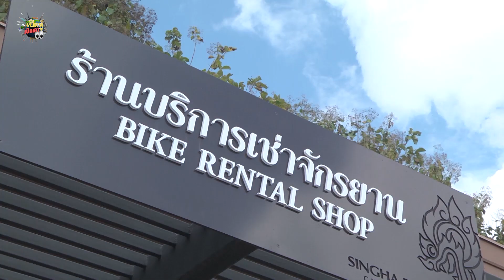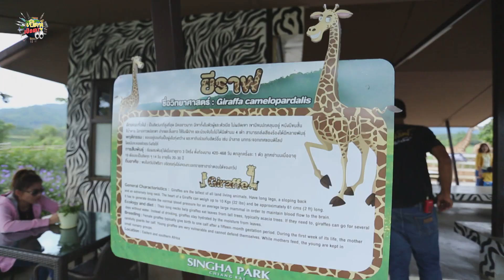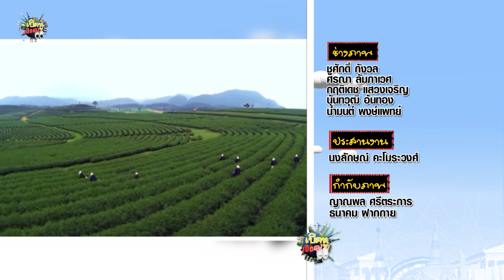เปิดหูเปิดตา ตอน เส้นทางจักรยานที่สวยที่สุดในอาเซียน (22พ.ย.58)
เปิดหูเปิดตา พาลัดฟ้ามา จ.เชียงราย ควงพิธีกรรับเชิญสาวสวย 'เฟรนส์ฟราย ธันยชนก' มิสไทยแลนด์เวิลด์ 2015 พาเที่ยวชมเส้นทางจักรยานที่สวยที่สุดในอาเซียน ปั่นสองล้อสัมผัสความงามเหนือกาลเวลาที่ ไร่บุญรอด   Singha Park ซึ่งมีพื้นที่ประมาณ 8,000 ไร่ รายล้อมไปด้วยพื้นที่เพาะปลูกพืชหลายชนิด เช่น ชาอู่หลงสายพันธุ์  พื้นที่ปลูกยางพารา พืชผักผลไม้เมืองหลายชนิด เป็นไร่ที่ดีที่สุดทางภาคเหนือ แห่งหนึ่งของเมืองไทย และที่นี่  มีเส้นทางขี่จักรยาน เสือภูเขาที่สวยงามที่สุด  ด้วยบรรยากาศที่โอบล้อมด้วยทิวภูเขา  แนบชิดติดกับธรรมชาติให้คุณได้เข้าไปสัมผัสบรรยากาศสุดพิเศษ

รายการ 'เปิดหูเปิดตา' รายการสารคดี วาไรตี้ ที่ให้ทั้งความรู้และความบันเทิง ให้ผู้ชมได้รับรู้และได้สัมผัสกับเรื่องราวต่างๆ ที่น่าสนใจ ไม่ว่าจะเป็นเรื่องราวของ คน สัตว์ สถานที่ หรือสิ่งของ